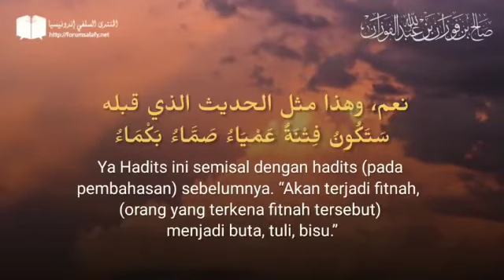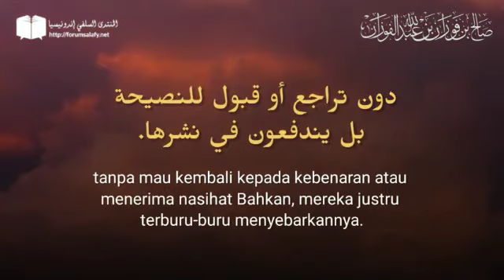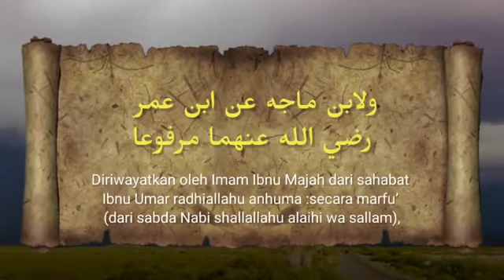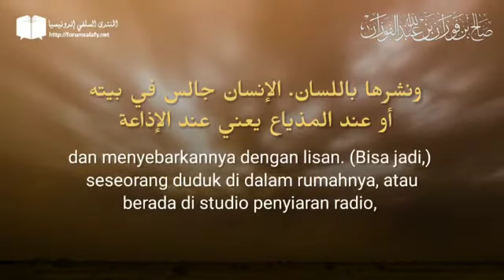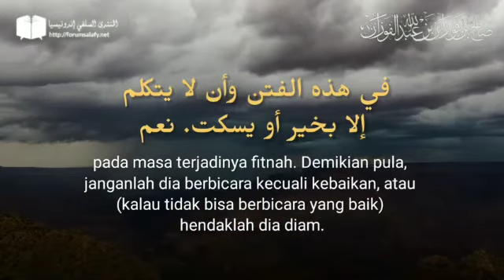NASEHAT EMAS DI MASA FITNAH ( Asy Syaikh Shalih al Fauzan حفظه اللّه )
Bismillah,

insyaAllah, Aamiin